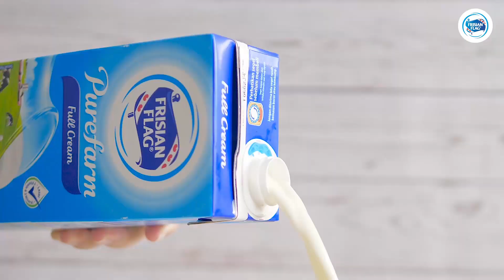Oseng Sapi Kecombrang - Resep Sahur Terbaikmu SiapPuasa Bersama FrisianFlag masaknya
Inspirasi resep sahur terbaik Oseng Sapi Kecombrang siap jadikan momen Ramadanmu makin istimewa. Praktis dan bernutrisi, cukup 10 menit saja. Kebaikan susu cair Frisian Flag di dalamnya bantu lengkapi kebutuhan nutrisimu agar SiapPuasa bersama